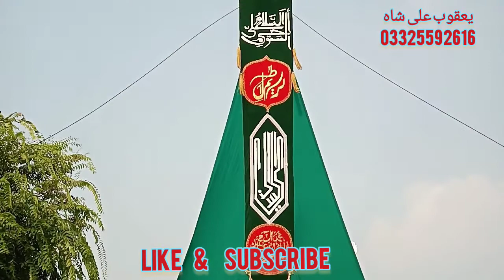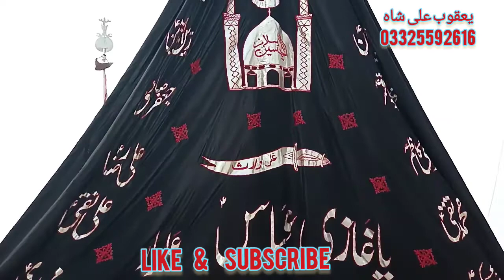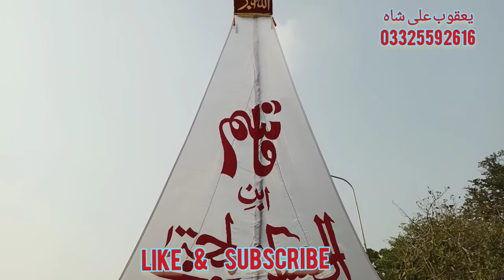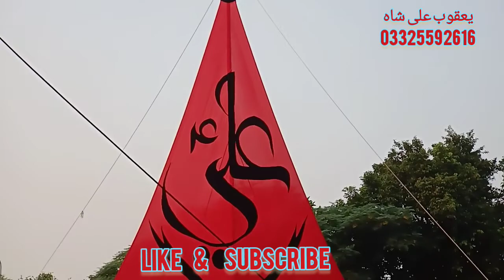19 Safar 1444 h Chellam Imam Hussain a.s 2022 |G.6/2 imam bargah islamabad 2022 |how to viral video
19 Safar 1444 h Chellam Imam Hussain a.s 2022 |G.6/2 imam bargah islamabad 2022 |how to viral video

19 Safar 1444 h Chellam Imam Hussain a.s 2022
G.6/2 imam bargah islamabad 2022
how to viral video on youtube
viral video kesay karty hain youtube per
Muharram video 2022

yaqoobali shah